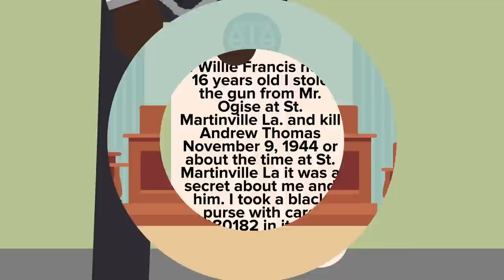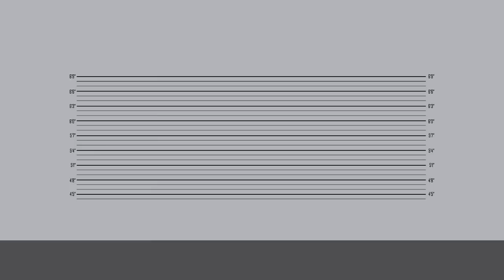Teenage Death Row Prisoner Who Survived His Own Execution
WHAT HAPPENED TO THE DEATH ROW PRISONER WHO SURVIVED HIS OWN EXECUTION?

Can you believe some prisoners on death row have survived their own executions? In today's animated educational cartoon we look at the most insane but true story of a prisoner who survived the electric chair. Should a person who has been in jail for such a long time and will have to spend their life in prison anyway have to be forced to go through it again? What were the last 24 hours like for this prisoner on death row? Its the year 2019 and it's time we take a look at what happened!